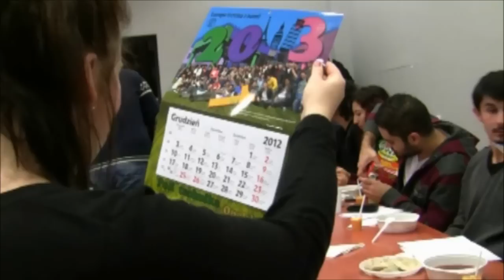Politechnika Opolska: Wigilia Erasmusów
W poniedziałkowy wieczór, 10 grudnia, w „ Łączniku" Politechniki Opolskiej odbyła się . Chodziło o pokazanie studiującym na PO obcokrajowcom, jak w Polsce obchodzimy Wigilię. Najwięcej pracy mieli ich opiekunowie -- czyli mentorzy -- którzy ulepili 500 uszek, ugotowali barszcz, pierogi z kapustą i grzybami, makówki, upiekli pierniki.